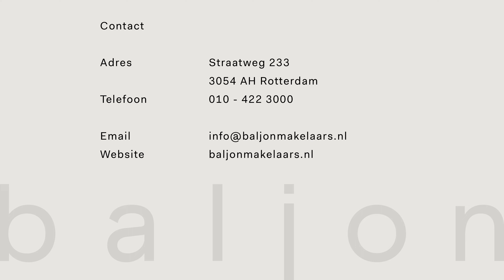Hemels herenhuis in Delfshaven, Rotterdam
Uitzonderlijk goed verbouwd en verduurzaamd markant herenhuis uit bouwjaar 1905 met een diepe achtertuin op het zuiden, een woonoppervlakte van 330 m² en bestaande uit maar liefst 10 kamers is een unicum in Rotterdam. Hier zijn oud en nieuw op een perfecte wijze gecombineerd. Prachtige ornamenten plafonds, mooie marmeren schouwen, glas-in-lood bovenramen, authentieke paneeldeuren. Dit alles in combinatie met kozijnen met dubbele beglazing, een geïsoleerd dak en 23 zonnepanelen. Dit herenhuis heeft het beste van twee werelden.

Het straatbeeld van de Mathenesserlaan wordt bepaald door voorname herenhuizen en vormt een van de belangrijkste stedenbouwkundige structuren van de westelijke uitbreiding van Rotterdam rond 1900. In deze omgeving woont men rustig maar toch stedelijk. Dankzij de centrale ligging is dit een binnenstedelijke toplocatie waar het bruisende stadsleven en de natuur volledig in harmonie zijn: stads wonen en ontspannen in één. Alle stedelijke gemakken en vrijetijdsbestedingen zijn binnen handbereik. De Nieuwe Binnenweg, met een enorme keuze aan gezellige eet- en drinkgelegenheden, hippe boetiekjes en delicatessenwinkels ligt op loopafstand. Ook de grote supermarkten voor de dagelijkse benodigdheden zijn hier te vinden. Musea liggen als het ware ‘om de hoek’, net als het Erasmus MC. Bovendien is de ligging ten opzichte van diverse scholen, openbaar vervoer en uitvalswegen zoals de A13 en A20 zeer gunstig.